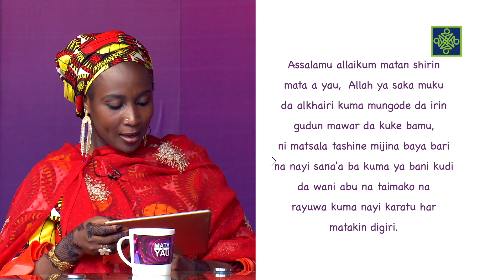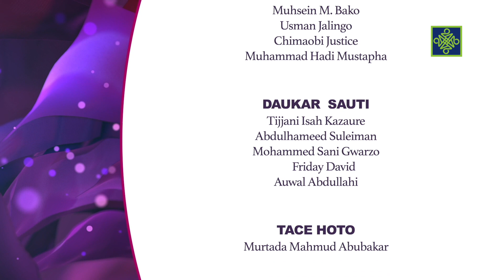MATA A YAU | Kashi Na 1 | AREWA24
Shiri akan matan mu a yau